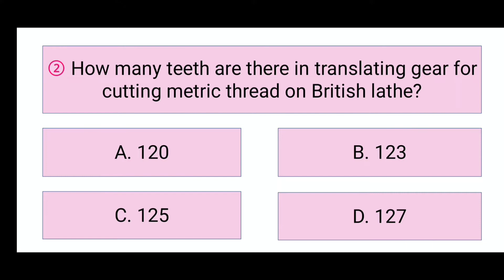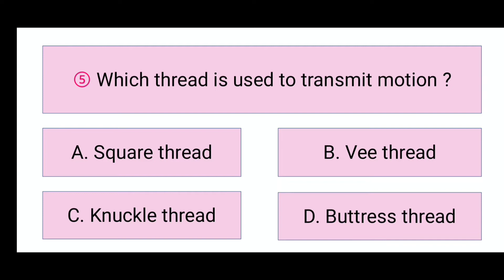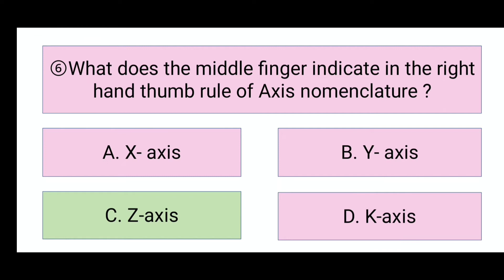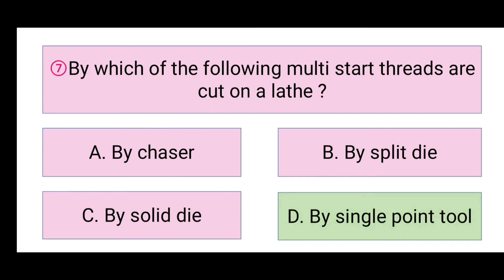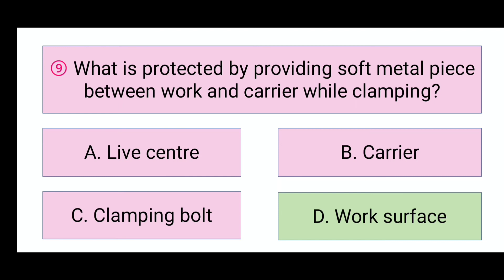Engineering kay sawal/jawab part 50